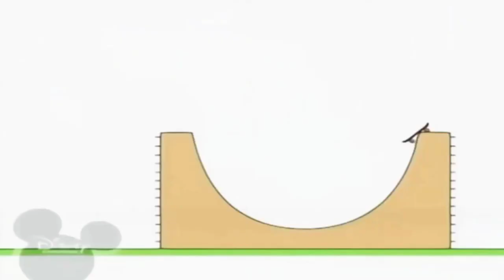29 травня 2022 р.